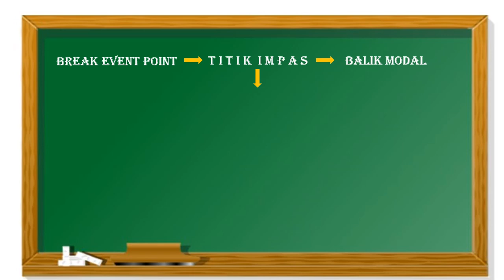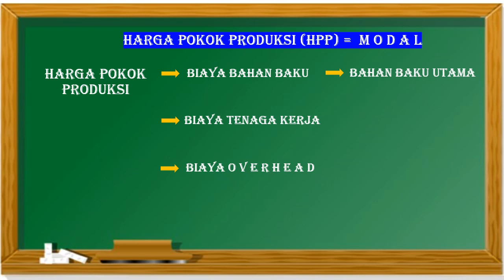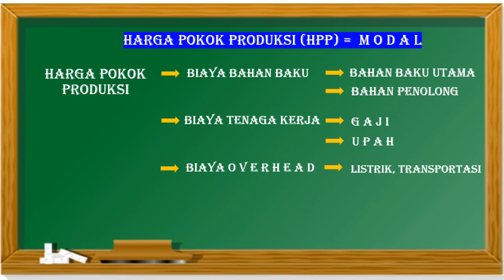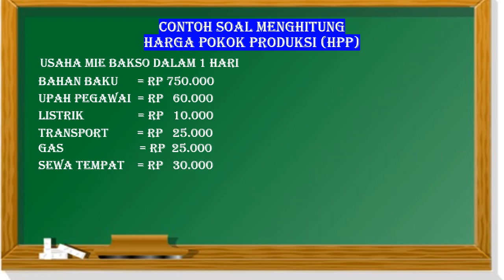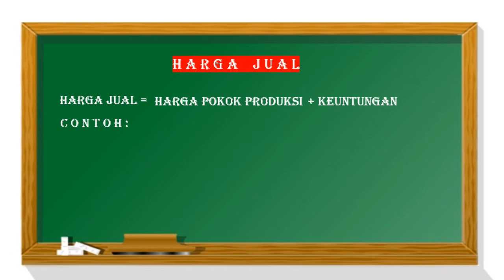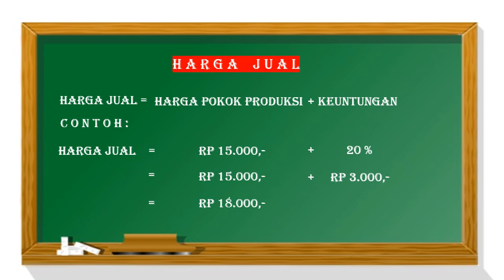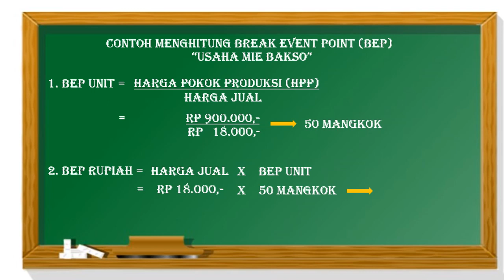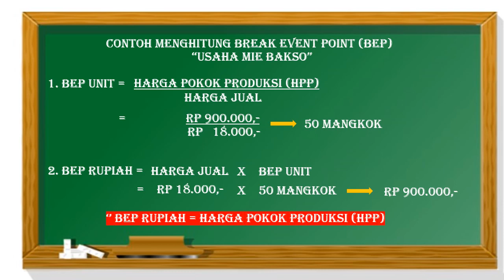Menghitung Break Even Point (BEP) Prakarya dan Kewirausahaan Kelas 11